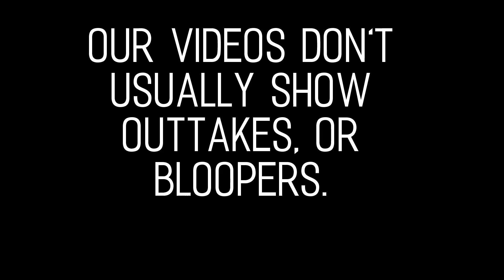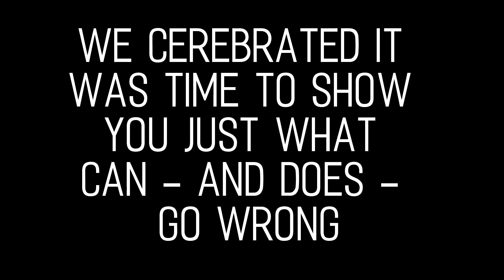Oset 24" | Off-road riding and riding accident!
today we did some good sections in the stream and around our house - and tried a descent, which didn't go too well. see the video for what happened!!